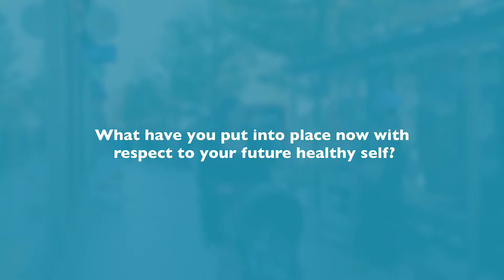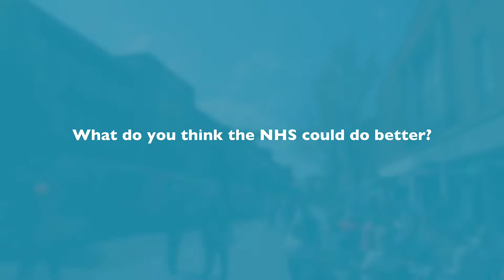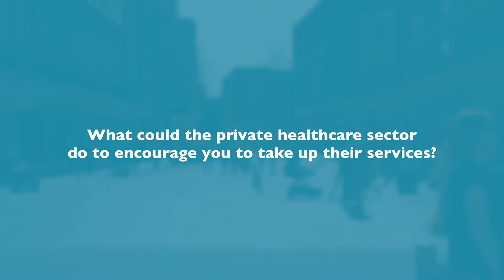Health Insurance Vox Pop